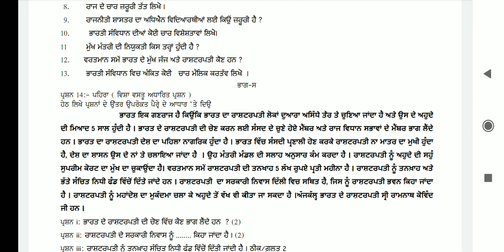Class 11 Political science Pre board 2021